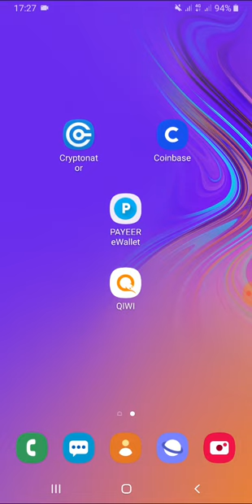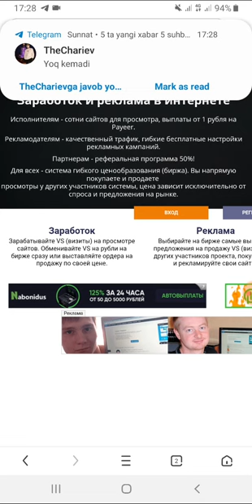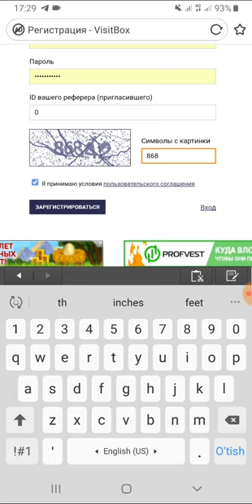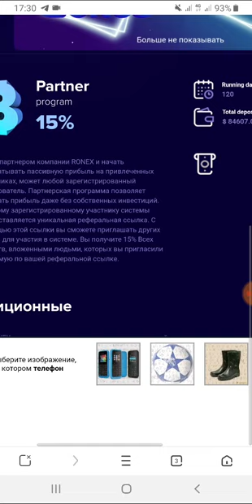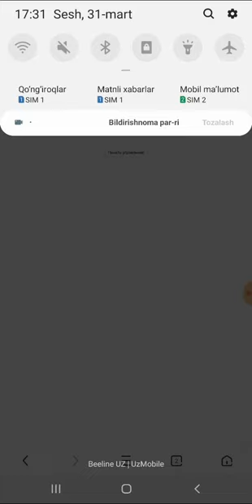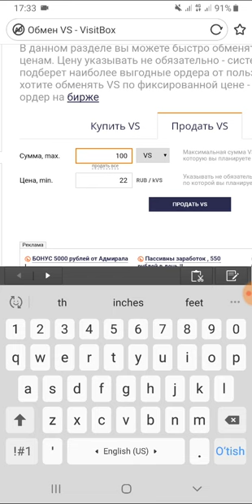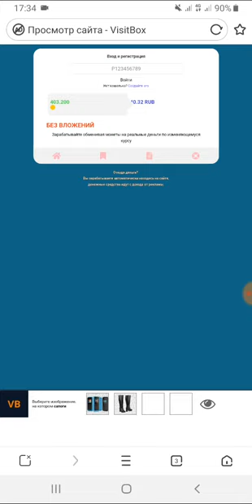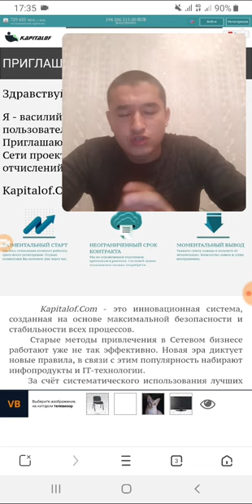SARMOYASIZ YAXSHI DAROMAD BIRJA VA SERFING 1 SAYTDA